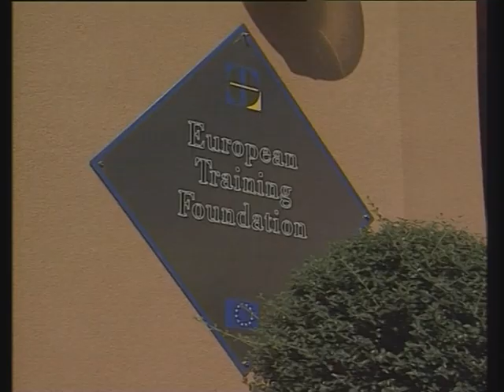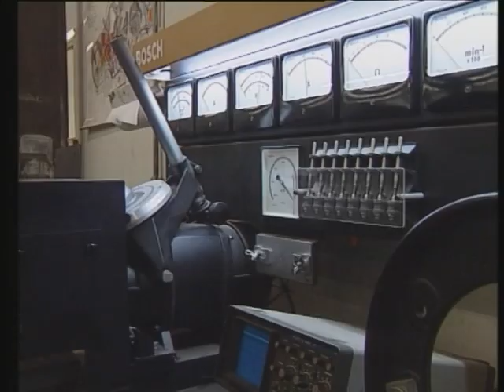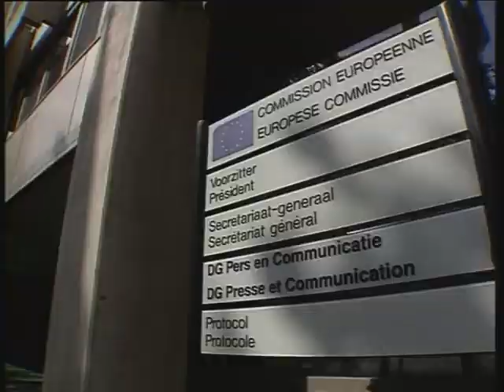Qui Europa 2004-2005 - Settimana 13 - L' ITEF